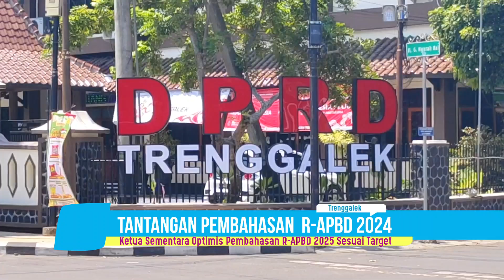Ketua Sementara DPRD Trenggalek Optimis Pembahasan R APBD 2025 Bisa Berjalan Sesuai Target - bioztv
- Penetapan pimpinan definitif dan alat kelengkapan dewan (AKD) butuh waktu, Ketua Sementara DPRD Trenggalek, Doding Rahmadi, optimis bahwa agenda kunjungan kerja (Kunker) dan pembahasan R-APBD 2025 bisa berjalan sesuai rencana. Pasalnya, target untuk menyelesaikan R-APBD 2025 masih ada waktu hingga beberapa bulan kedepan.
Ketua sementara DPRD Trenggalek, Doding Ramhadi menegaskan, meski saat ini AKD belum yterbentuk, namun ia yakin tidak akan menghambat proses kerja dewan kedepan. Khusunya dalam pembahasan R-APBD Trenggalek tahun 2025.
"Saya rasa tidak ada masalah. Batas akhir pembahasan R-APBD 2025 masih pada November 2024, jadi waktu kita cukup longgar," ujar Doding Rahmadi.
Ia juga menyebut bahwa agenda kunjungan kerja (kunker) yang terkait dengan pembahasan anggaran akan tetap berlangsung sesuai jadwal.
"Karena kunjungan kerja itu memang bagian dari pembahasan R-APBD 2025. Kami akan tetap bekerja sesuai target dan jadwal yang telah ditentukan," jelasnya.
Doding menjelaskan bahwa percepatan pembahasan beberapa agenda penting di periode sebelumnya, seperti APBD Perubahan 2023 dan Kebijakan Umum Anggaran serta Prioritas Plafon Anggaran Sementara (KUA PPAS) untuk R-APBD 2025, dilakukan sebagai langkah antisipasi.
"Makanya, kemarin kita sudah mempercepat pembahasan berbagai agenda, Hal ini kita lakukan karena menyadari bahwa spada masa transisi, akan ada proses pembentukan AKD yang butuh waktu," pungkas Doding.(CIA)